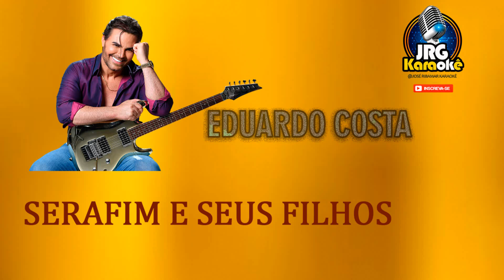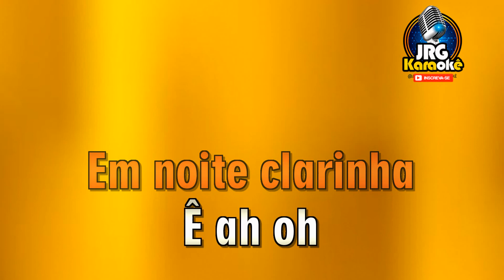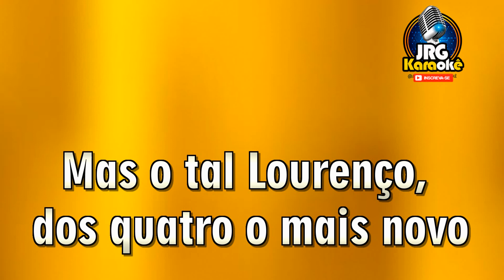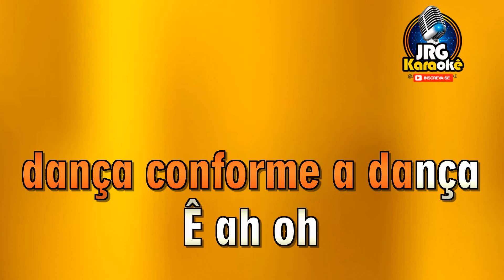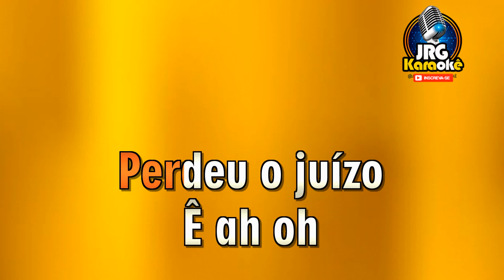EDUARDO COSTA VERSÃO Serafim e Seus Filhos KARAOKE #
ASSISTAM OS VIDEOS ATÉ O FIM... COMPARTILHEM... 🎼 I N S C R E VA - S E NO CANAL 🔔 Ative as NOTIFICAÇÕES, fique informado sobre novos 🎹 KARAOKÊS 💕COMPARTILHE DEIXE SEU LIKE 🤝🏻 AJUDEO O CANAL OBRIGADO

Saiba mais
Ouça músicas sem anúncios com o YouTube Premium
Música
Serafim e Seus Filhos
Artista
Eduardo Costa
Álbum
Pantanal
Licenciado para o YouTube por
ONErpm (em nome de Eduardo Costa Oficial)